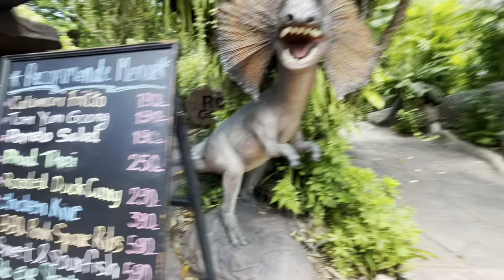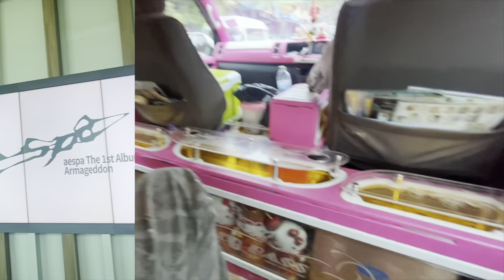Phuket, Thailand 2024 Vlog!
Hey guys! Here is the video/clips from Thailand! I know it's not an actual vlog but I'm glad I got to record more compared to when I was in South Korea. The next video will most likely be a haul from what I got on my trip ;) I hope you enjoyed watching! Byeeee!💕

Socials ⬇️

Clothing Instagram: gellys.closet